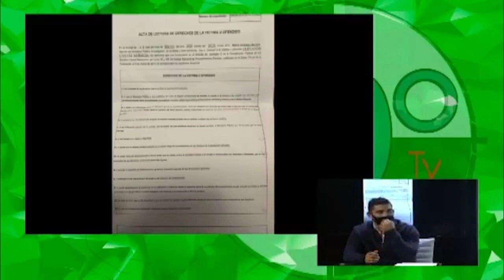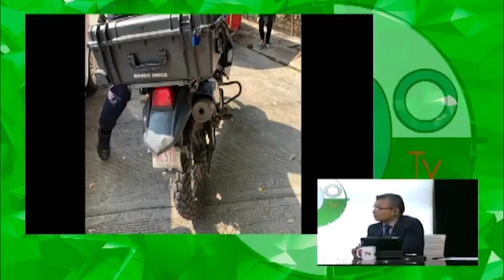Entrevista con Fernando C Por no traer el casco policías de tránsito de Michoacán, atentan contra él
Entrevista con Fernando C Por no traer el casco policías de tránsito de Michoacán, atentan contra él a balazos